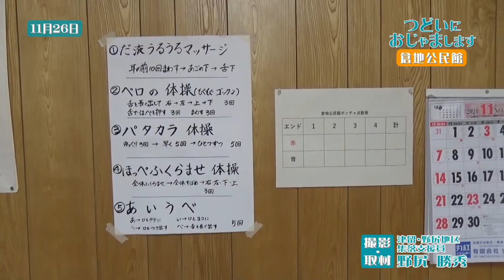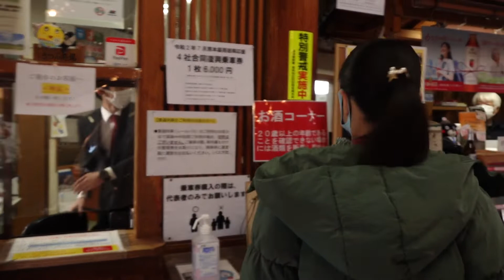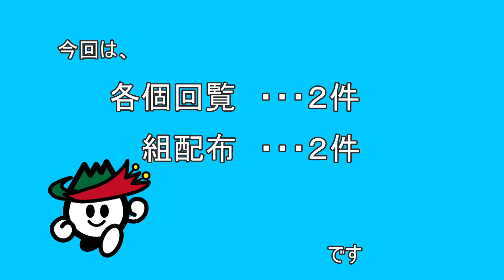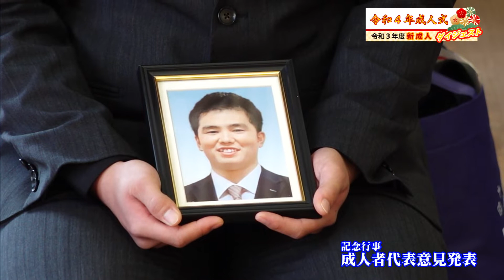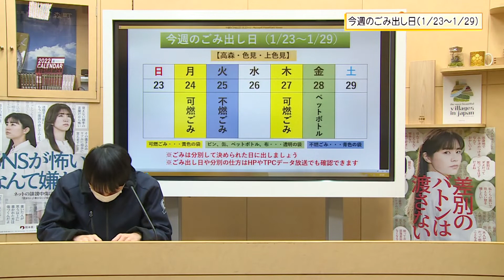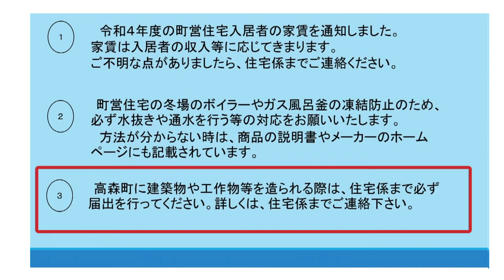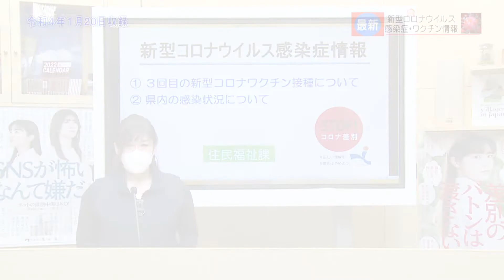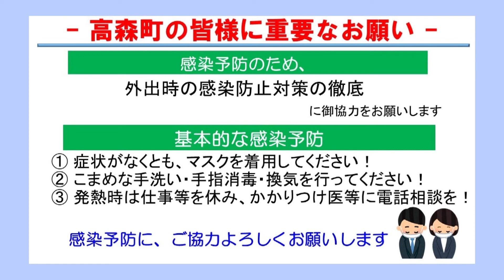1月22日からの放送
1月22日から放送する
【つどいにおじゃまします（倉池公民館）】【ぶらりたかもりVol.9】【なんさま体操第139回】【週刊情報たかもり】【町からのお知らせ】の5番組です。